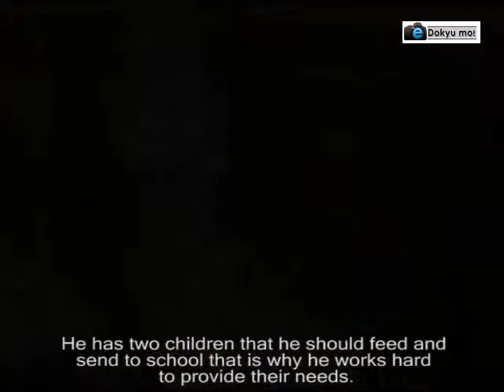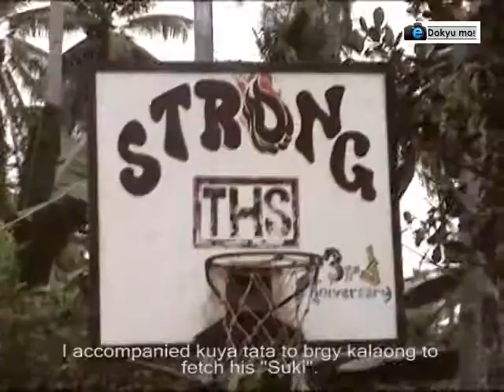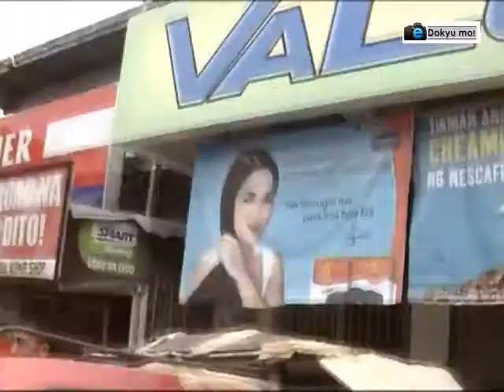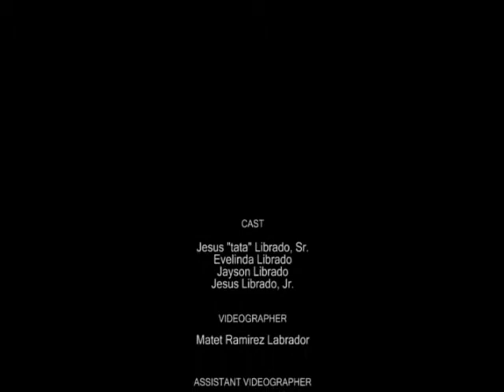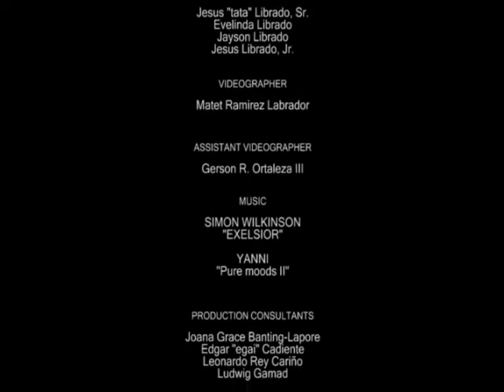Man on the wheels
A short documentary film about a man who never stop pursuing his dreams in life, it serves as an inspiration to everyone... Hope you like it!